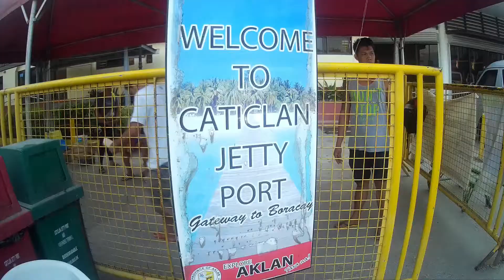Boracay with Team SB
The first airplane trip together with team SB, so we went to boracay island for this first ever trip we had together.
We traveled air land and water to reach this one of the world’s top destinations for relaxation . So finish watching the video and see what we have been doing on that beautiful island (except the tagay moments which has not been documented haha) .
Many water adventure to be experience, Food is great, locals are helpful, except to some tourist that still don’t know how to behave and love the mother natures gift.
So hope you like this little vlog we’ve made and see you on the next adventure!

PS: videos were mostly taken using SJCAM4k ,so sorry for some shaky moments .. maytag ma upgrade na puhon lols 🤣👍🏻